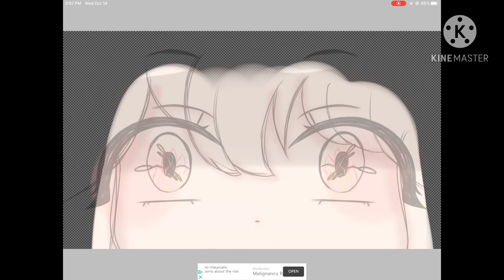Watching the world burn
This is kinda a new style, but I’ve tried it before

This is gonna be a small part of her backstory but it’s still not official yet